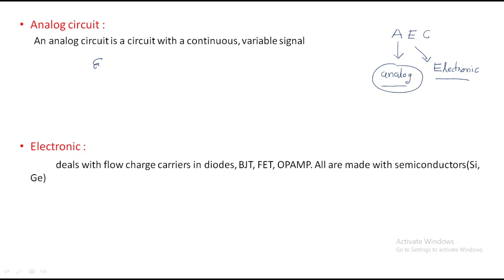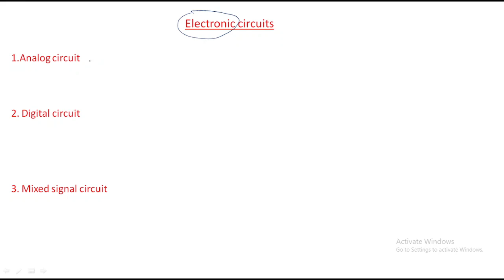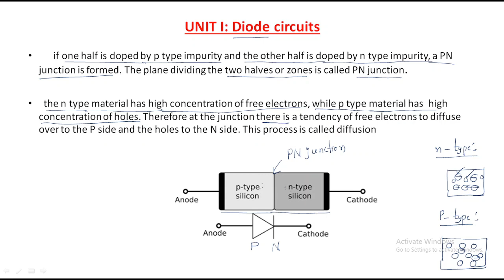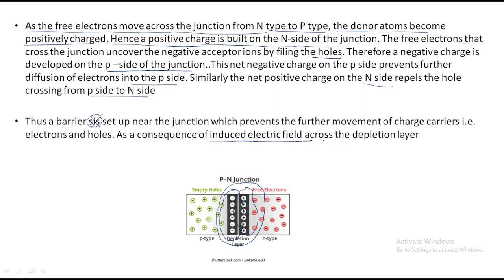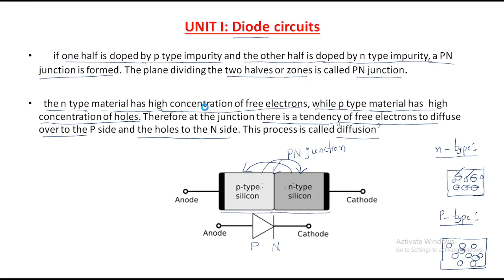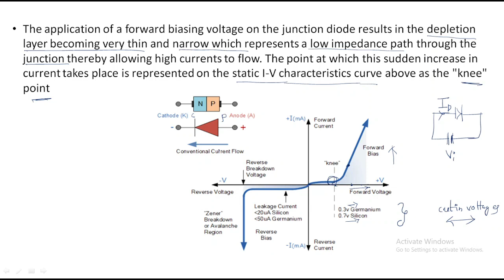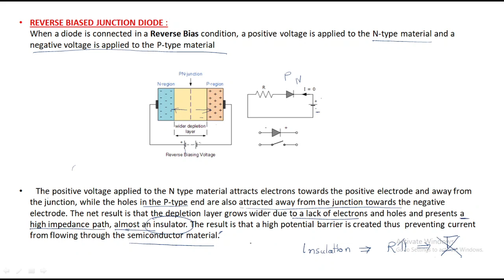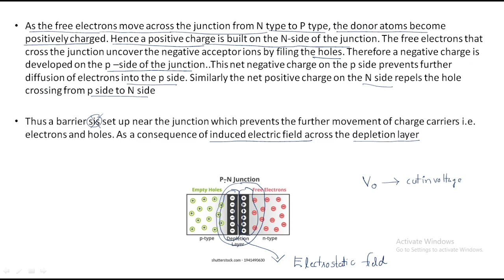1. Diode characteristics